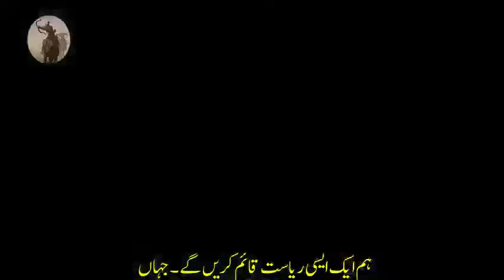🔥🔥Kuruluş Osman season 2 episode 1⚔️ urdu subtitle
ertugrul gazi ringtone
ertugrul gazi drama

k.maraş ertuğrul gazi mahallesi
k.maraş ertuğrul gazi ilkokulu
k.maraş ertuğrul gazi görme engelliler okulu
k.çekmece toki ertuğrul gazi ilkokulu
ertuğrul gazi k
ertugrul ghazi last episode
ertugrul ghazi live
ertugrul ghazi live ptv home
ertugrul ghazi latest episode
ertugrul
ertugrul ghazi season 2 in urdu
ertugrul gazi sons
ertugrul gazi s
ş urfa ertuğrul gazi mah
ertugrul gazi tomb
ertugrul gazi tone
ertugrul ghazi theme song mp3 download
ertugrul ghazi title song mp3 download
ertugrul gazi tunes
ertugrul ghazi timing on ptv home
ertugrul ghazi urdu episode 63
ertugrul ghazi urdu season 2 episode 1
ertugrul ghazi urdu season 2 download
ertugrul gazi video
ertugrul ghazi video
ertugrul ghazi views
ertugrul ghazi viewership
ertugrul ghazi villain cast
ertugrul ghazi video download
ertugrul ghazi views in the world
ertugrul ghazi vs noyan
ertugrul gazi wallpaper
ertugrul gazi wife
ertugrul gazi wallpaper hd
 6
ertugrul ghazi 70
ertugrul ghazi 74
ertugrul ghazi 72
ertugrul gazi 70
ertugrul ghazi 71
ertugrul gazi 71
ertugrul ghazi 73 episode in urdu
ertugrul gazi 77
ertugrul gazi 7
ertuğrul gazi 7 bölüm
ertugrul ghazi 80
ertugrul ghazi 8